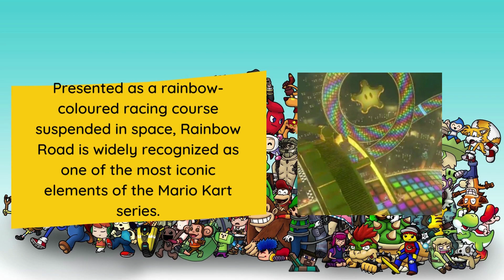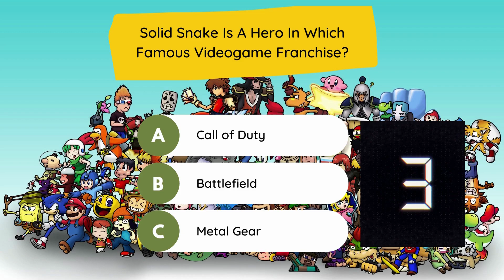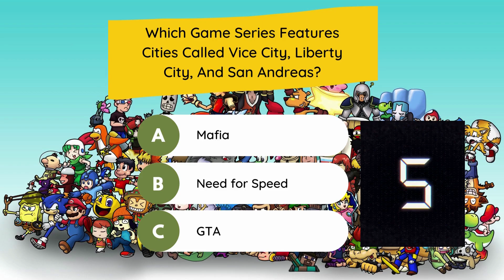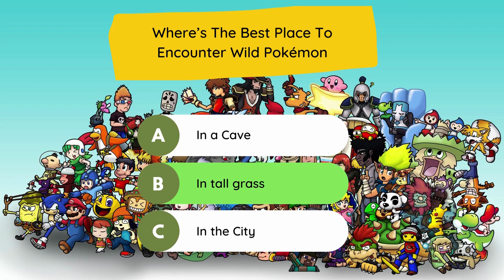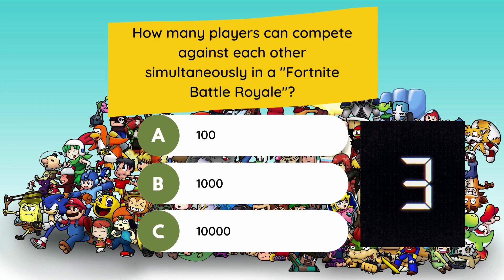BEST RANDOM VIDEO GAMES TRIVIA QUIZ #1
Some random sexy stuff about video games.